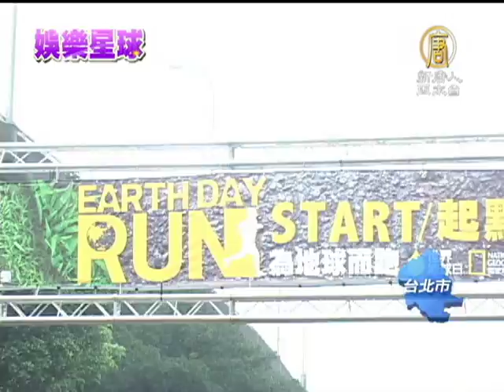【林俊傑_運動新聞】JJ林俊傑公益路跑 響應世界地球日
【林俊傑_運動新聞】JJ林俊傑公益路跑 響應世界地球日(NTDAPTV) 國家地理頻道與台北市政府環保局舉辦「世界地球日 - 為地球而跑」公益路跑活動。擔任環保大使的JJ林俊傑與跆拳道國手蘇麗文身體力行，與民眾一起小跑四公里，號召大家「節能減碳，行動愛地球」 。【新唐人亞太台2013年4月22日訊】

擔任國家地理頻道世界地球日大使，偶像歌手JJ林俊傑參加公益路跑活動，呼籲大家節能減碳做環保，超過六千位民眾響應，風雨無阻。

藝人 林俊傑：「準備啊！就是我覺得心態要調整，因為要提醒自己，除了這個運動之外，今天這個跑步也是為了這個地球，然後為了環保，提倡環保，然後帶動大家一起來這個為地球而跑。」

JJ覺得環保應該要融入生活，從小地方做起，他也分享自己平時節能減碳的心得。

藝人 林俊傑：「因為我喜歡用很多電子產品，所以在插頭方面，我都會特別就是把，就是沒有在用的時候，就是把插頭那個拆下來，不然一直插著其實會有這個浪費電，而且也會造成一些小危險。」

同為環保大使的國手蘇麗文因新舊傷齊發，遺憾不能親自上場跑步。

跆拳道國手 蘇麗文：「因為在國家隊訓練裡面份量比較大一點，然後就是造成一些傷害，可是這些傷對我們選手來說還算小傷，所以還是會盡量跟著大家，然後呼籲這個運動，一起分享跑步的感覺。」

跑出對地球的關心，主辦單位將報名費部份所得捐給台灣環境資訊協會，協助推廣環保教育，希望讓更多人正視綠能環保生活。
新唐人亞太電視台 梁智超 台灣台北報導【好樣!Formosa_帶您看見台灣的美好】